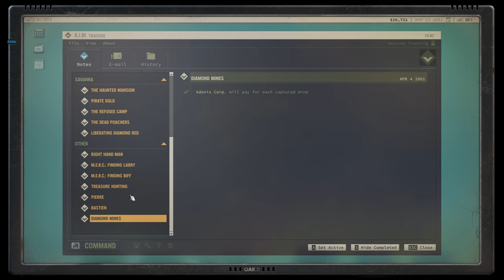I HAVE THE HIGH GROUND - JAGGED ALLIANCE 3 - 09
00:00 Intro
07:11 Combat Start
27:30 Believe in MD
38:32 This is embarassing
58:45 Combat End